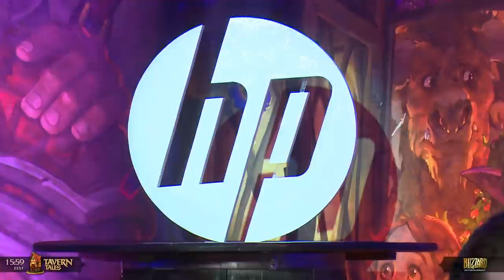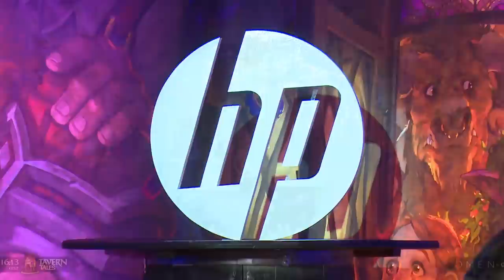Gaara vs Lifecoach - PGL Bucharest Tavern Tales 2016: Group D Opening Match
Game 1: 6:50
Game 2: 21:23
Game 3: 37:08

Game 4: 51:36